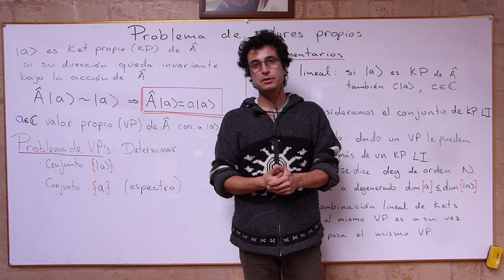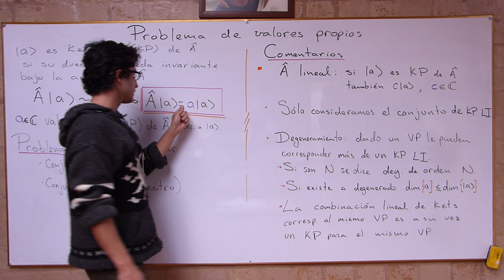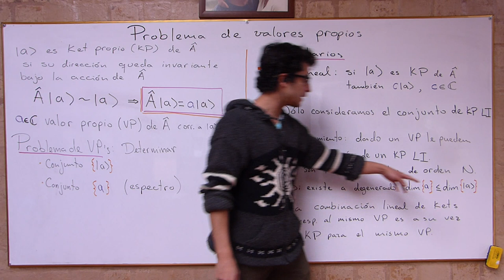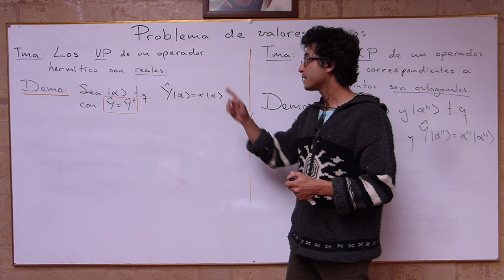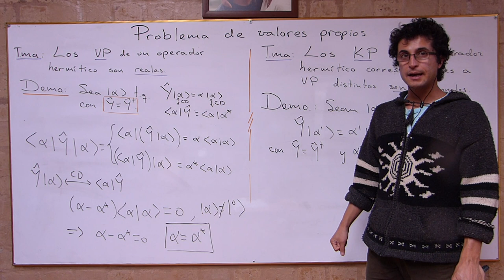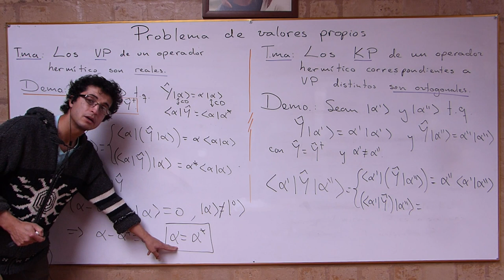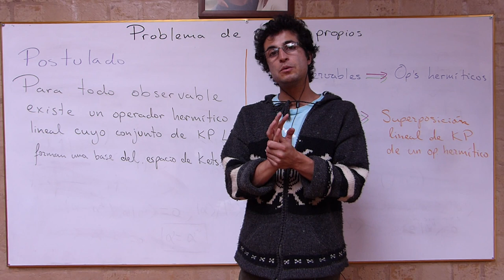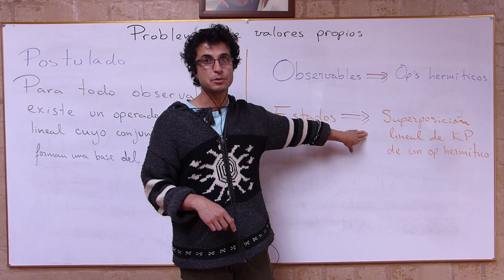007 Operadores hermíticos y observables físicos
Planteamos el problema de valores propios de un operador y algunas propiedades generales en el caso de operadores lineales.
Demostramos un par de teoremas para operadores hermíticos, uno de los cuales soportan la idea de utilizar este tipo de operadores como representación para los observables en el espacio de kets, tal y cómo lo establece el segundo postulado de la mecánica cuántica.

Lectura recomendada: Secciones 1.1.3 del libro de la profesora Carolina Spinel

[1:01] El problema de valores propios en general.
[ 2:45] Particularidades para los operadores lineales
[6:49] Valores propios de operadores hermíticos.
[11:08] Independencia lineal de kets propios.
[14:24] Segundo postulado de la mecánica cuántica.